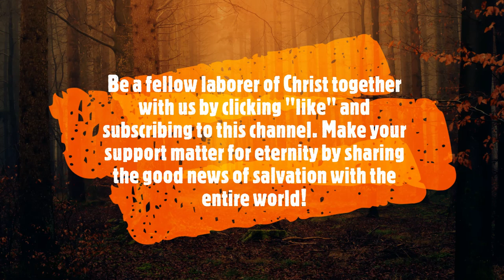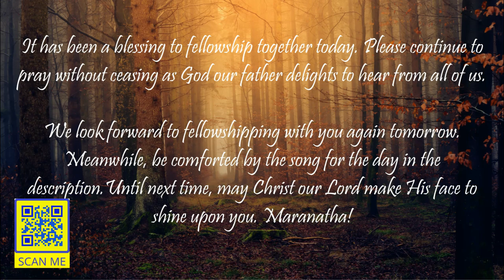Daily Bible Reading Fellowship, July 1, 2023 (Day 182)